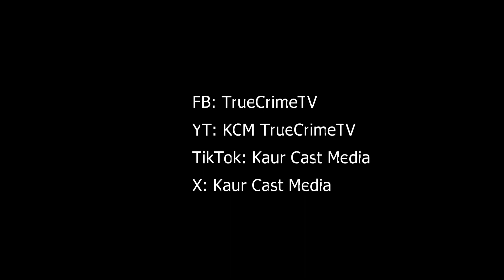Where is Nancy Bromet?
If you have any information about this case, no matter how old, small or insignificant you think it may be, please contact the number you see in the video and tell what you know. Thank you for listening.